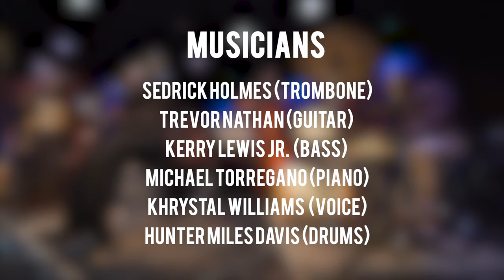New Orleans Jazz National Historical Park Jade Perdue PICTURE LOCK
Vocalist and multi instrumentalist Jade Perdue describes her internship experience at the New Orleans Jazz National Historical Park. The performance based internship was administered through the Greening Youth Foundation's HBCUI program.